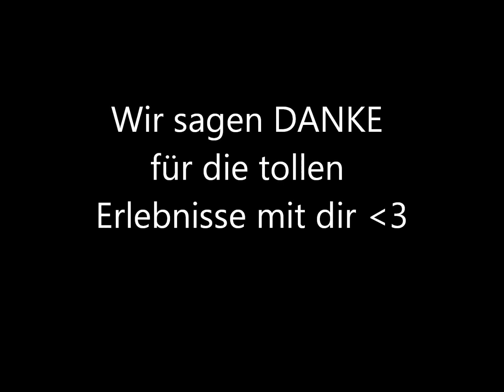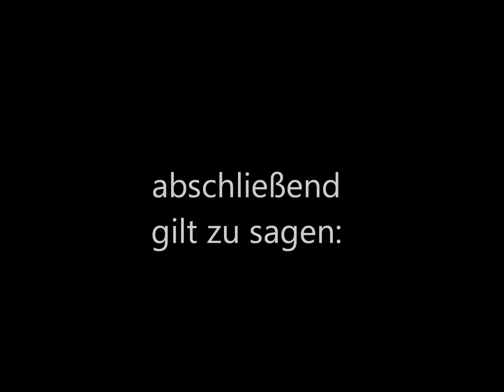Geburtstagsvideo für Henni - HAPPY BIRTHDAY - Geländelehrgang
Anlässlich Hennis Geburtstages gibt es ein neues Video, verpackt ist ein kleiner Auschnitt aus Hennis/unseren Erlebnissen, Glückwunsche und dem Geschenk, wir freuen uns alle schon riesig auf das gemeinsame Wochenende mit dir!
HAPPY BIRTHDAY